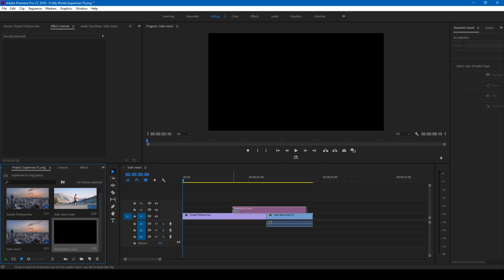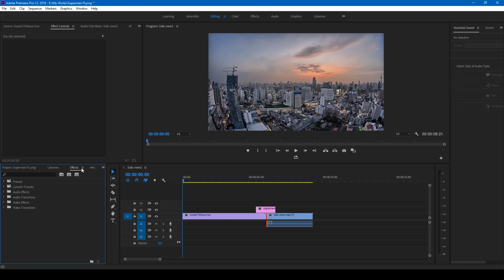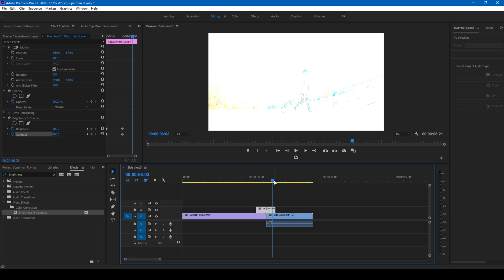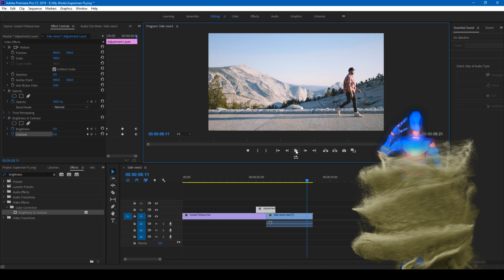Glowing Flash Transition Effect - Adobe Premiere Pro Tutorial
In this adobe premiere pro tutorial, we will be learning create glow transition effect or white flash transition that we usually see in a travel video. This is a beginners tutorial in which we apply Brightness and Contrast effect to generate the transition.